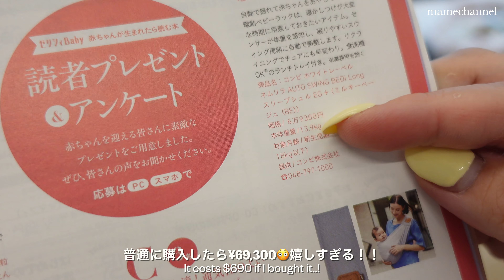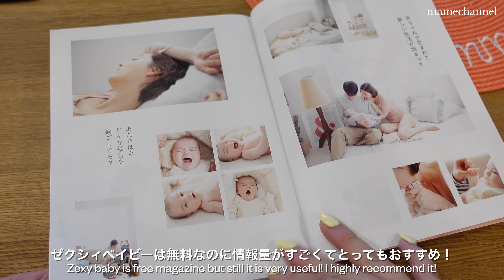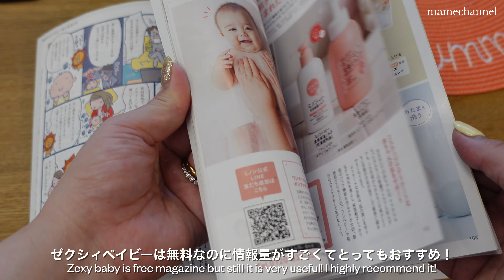生後２ヶ月ベビー👶🏻ネムリラがやって来た✨ベビー体操🦵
♥･*:.｡ ｡.:*･ﾟ♡･*:.｡ ｡.:*･ﾟ♥･*:.｡ ｡.:*･ﾟ
こちらのチャンネルでは国際結婚夫婦の日常を配信しています♡
♥･*:.｡ ｡.:*･ﾟ♡･*:.｡ ｡.:*･ﾟ♥･*:.｡ ｡.:*･ﾟ

息子が２ヶ月だった時の記録🤍
ネムリラを頂きました🎵

🐾カリフォルニア州ベイエリアで美味しいものをたくさん食べるアメリカ生活日常記録

⌠about me⌡
こちらのチャンネルでは日本在住国際結婚夫婦の愛犬たちとの日常を配信しています♡お出かけ情報やグルメ、旅行などの情報を配信中！

We are an international marriage couple living in Japan!
I’m creating contents about our life with my dogs and international marriage life.